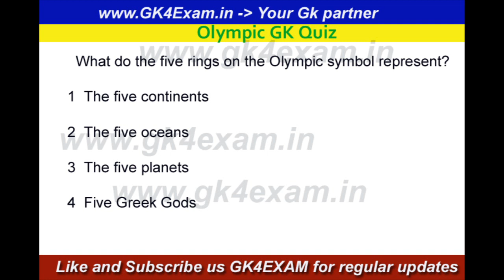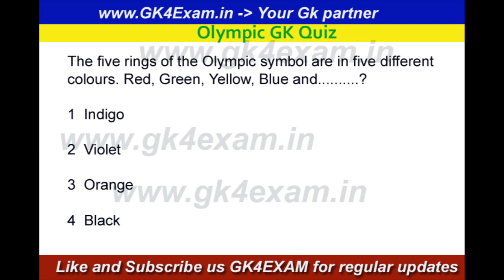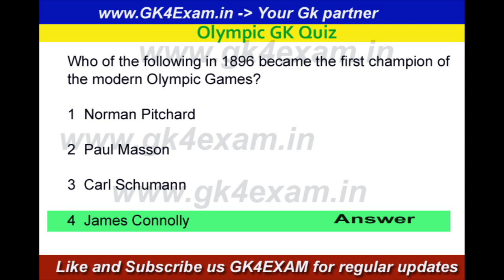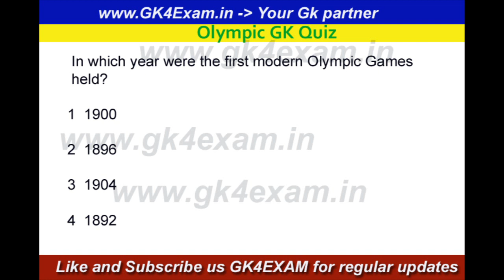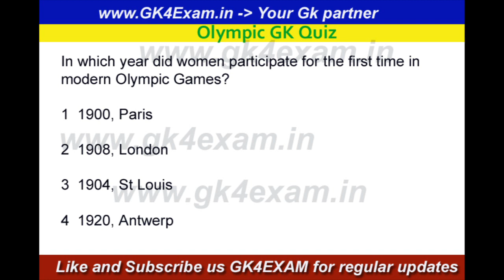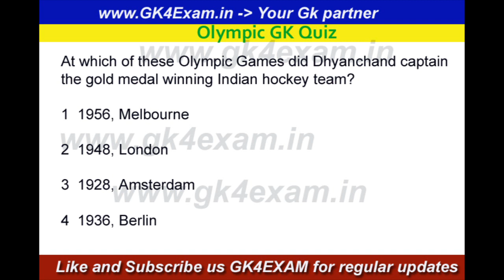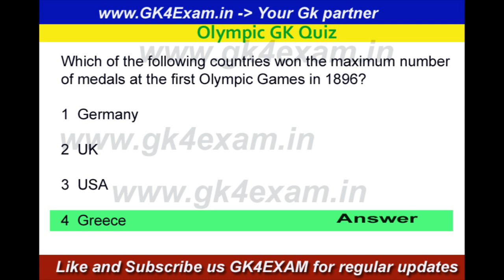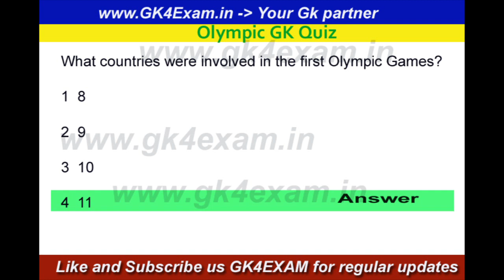Olympic Games GK MCQS questions answers for SSC, UPSC, NDA, CDS, Railway,Police, RBI,Police Exam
Important GK MCQs questions and answers quiz text on Olympic Games for SSC, UPSC, NDA, CDS, Railway,Police, RBI Exam